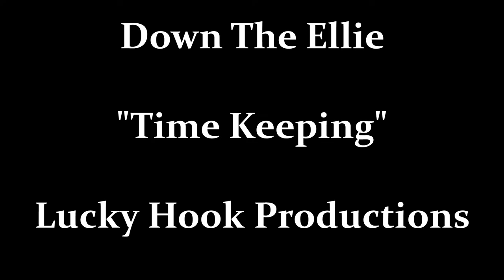Down The Ellie 11 - Time Keeping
Down The Ellie

Time Keeping

Cast
Peter Revel-Walsh as Rob
Kaara Benstead as Carol

Camera
Tineke Ann Robson

Editor
Peter Revel-Walsh

Down The Ellie
Shorts 2017

Lucky Hook Productions
2017

Frank And Lesley Colclough
The Eleanor Arms